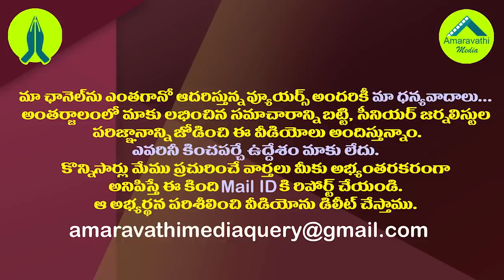ఇదీ జగన్ సత్తా..దేశంలో ఏ సీఎం అయినా ఇలాంటి ఆలోచన చేయగలడా?| Wonderful idea of ​​CM Jagan for farmers